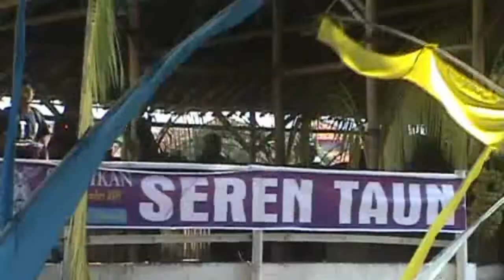Seren Taun Tradisi Unik Masyarakat Cigugur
Upacara adat Seren Taun adalah tradisi yang dilakukan setiap tahun di Kabupaten Kuningan. Hal ini dilakukan sebagai ucapan rasa syukur kepada Tuhan yang Maha Esa, atas limpahan rezeki yang didapat dari hasil panen masyarakat Sunda Wiwitan. Selain itu kegiatan ini juga dimaksudkan untuk meminta perlindungan kepada Sang Maha Kuasa saat menghadapi musim tanam. Epik dan unik. !